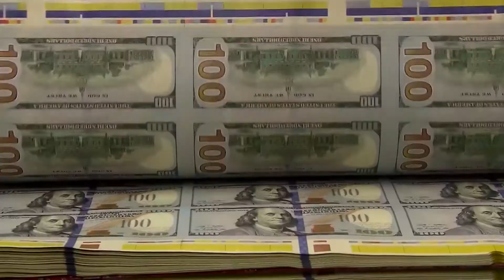Time is running out for a border security compromise